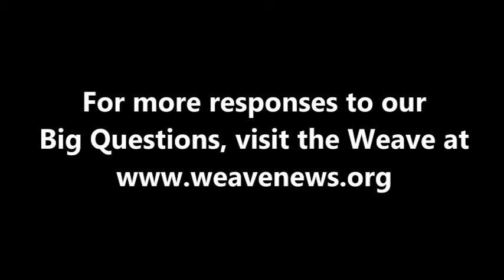Tim DeChristopher on gender equality